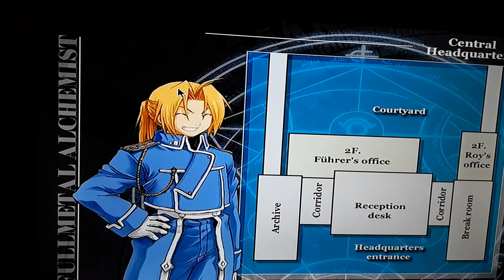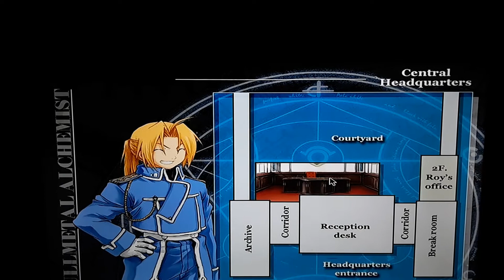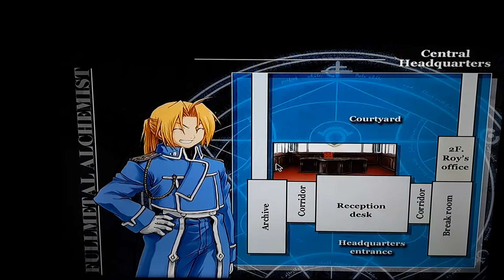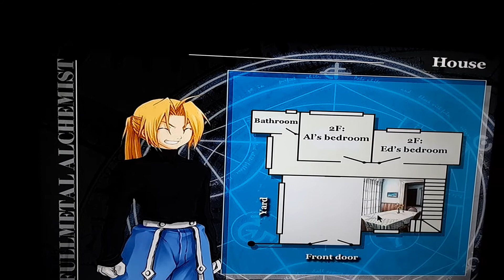Part seven of Fullmetal Alchemist BlueBird's Illusion.